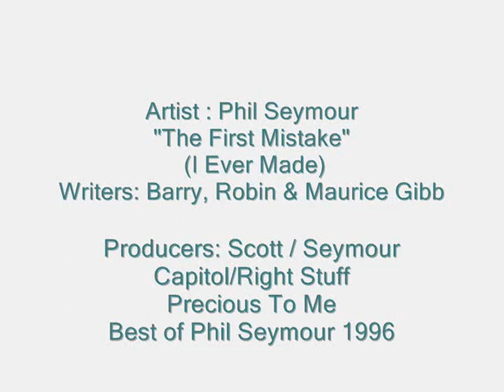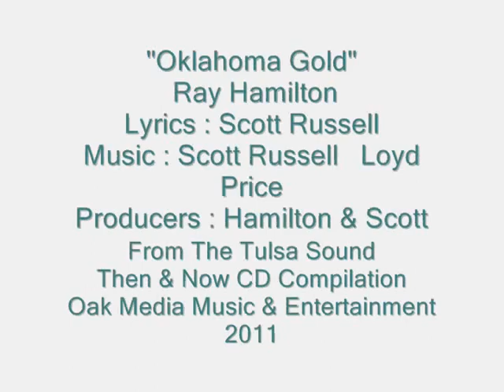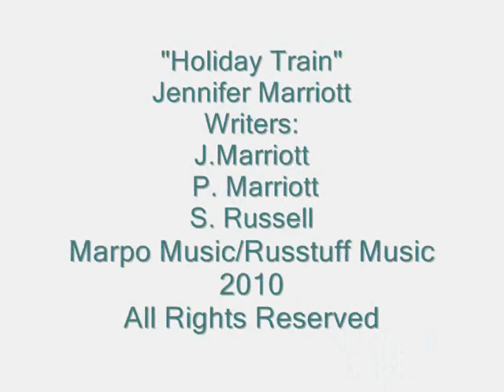Scott Russell Song and Music Catalog Samples 2015 Part One